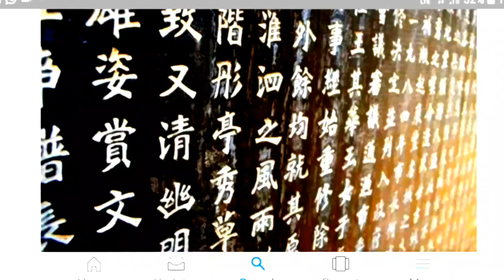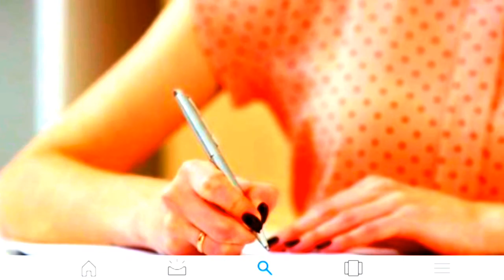नेपाली स्कूलों मे चीन की भाषा , Chinese language in nepal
नेपाल के बहुत सारे स्कूल मे चाईनिज भाषा सिखाई जा रही है nepal.